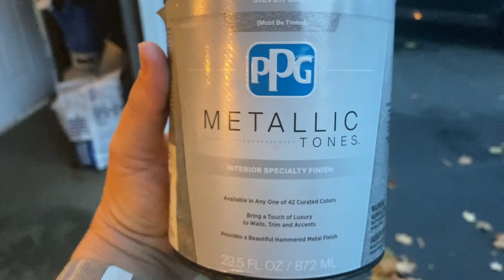Upcycle Cabinet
Upcycle Radio Cabinet with spray paint and chalk paint.

Thanks for supporting my little hobby!
Don't be afraid to take a chance on paint, you can always paint over paint 🎨

You don't have to be an expert to try something new! Have fun with your next project, get out of your comfort zone.